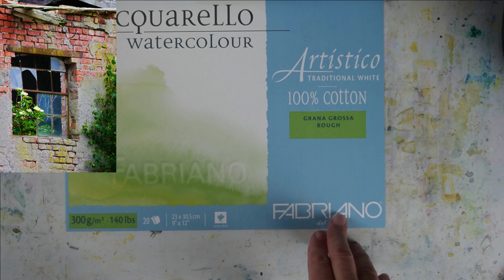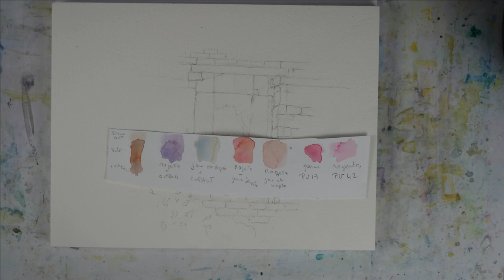COMMENT PEINDRE A L'AQUARELLE ? UNE VIEILLE FENÊTRE / FACILE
Débutant à l'aquarelle ou plus perfectionné, cette vidéo vous montrer pas à pas et commenté comment peindre l'aquarelle d'une vieille fenêtre. J'ai choisi une gamme de couleur douce et colorée à la fois. Un peu de couleur pour pimenter une aquarelle, si vous aimez les couleurs pimpantes, joyeuses...suivez ce tuto et réalisez cette aquarelle. Plaisir assuré !
N'hésitez pas à lire les informations que je donne. Je précise que j'ai donné beaucoup de noms couleur pour cette vidéo. Vous pouvez tout à fait peindre cette aquarelle avec les couleurs de votre palette. Veillez à utiliser des couleurs monopigmentaires et transparentes.

Depuis peu sur Tepeee, n'hésitez pas à visiter ma page. Tout soutien est le bienvenu, vous participerez ainsi au contenu de qualité qui me tient à cœur.

Un peu de matériel :
Papier Fabriano Artistico, 100 % coton, grain torchon, 300 gr, 23 x 30.5 cm. Le grain torchon créé de très beaux effets à l'aquarelle. Pour les portraits, préférez le grain fin. Débutant, préférez le grain fin.

un peu de couleur :
jaune de naples
terre de sienne brulée
violet winsor
bleu cobalt
orange transparent
bleu outremer
vert émeraude
une pointe de rouge pour foncer le vert
gouache blanche

Vous pouvez me suivre là :
Ma boutique  :               goo.gl/i97Uox